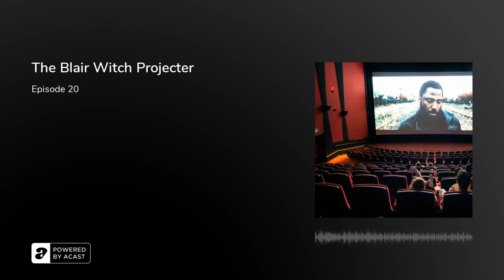The Blair Witch Projecter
Im back, some watched stuff, newsey bits, and on screen perfection&nbsp;